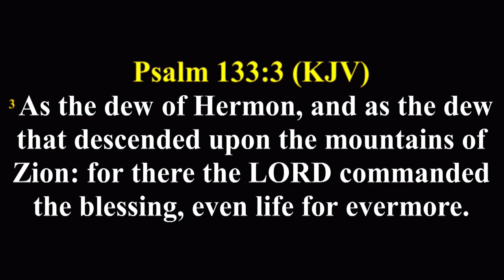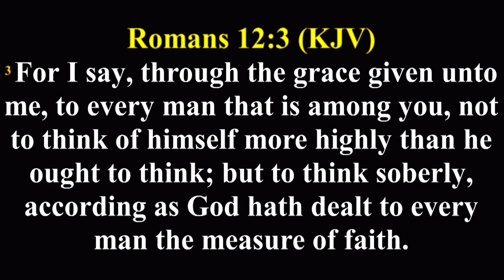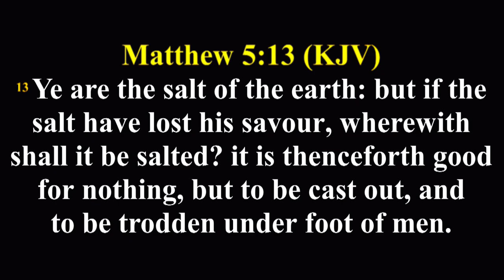THE DEW OF HERMON EXPERIENCE || PASTOR N KAY CHIMA || AFTV GLOBAL